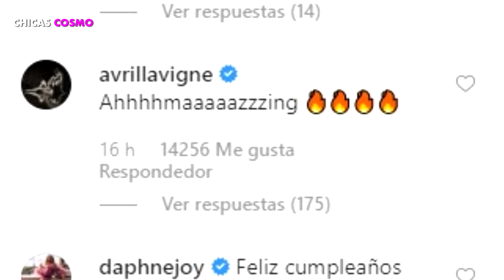BILLIE EILISH COMPARTIÓ TIERNO VIDEO para CELEBRAR su CUMPLEAÑOS 18